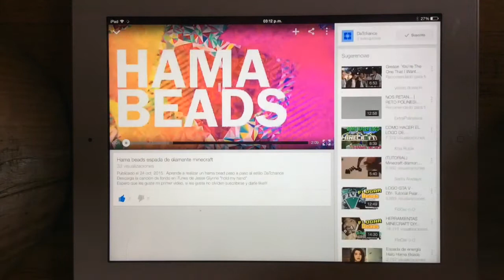Hama Beads cursor terrorífico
Manualidad de Hama Beads para Halloween
Espero que les guste esta manualidad para animar el día de Halloween
Descarga la música de fondo en iTunes " i'm in love with a monster" de Fifth Harmony